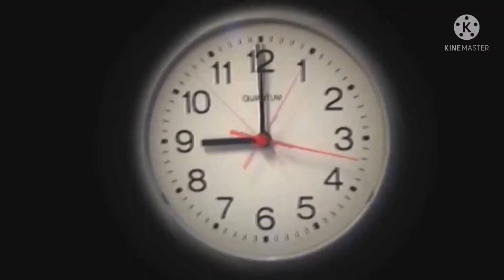الفطيرة التركية بعجينة رهيبة هشة وخفيفة مثل القطن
(إِنَّ اللَّهَ وَمَلَائِكَتَهُ يُصَلُّونَ عَلَى النَّبِيِّ يَا أَيُّهَا الَّذِينَ آمَنُوا صَلُّوا عَلَيْهِ وَسَلِّمُوا تَسْلِيماً)
🌼مشاهدة ممتعة اتمناها لكم لاتنسوا الإعجاب بالفيديو والاشتراك في القناة وتشغيل جرس التنبيهات ليصلكم كل جديد 🌼
الفطيرة التركية
مكونات العجينة
كوبان دقيق
ربع كوب زيت نباتي
ربع كوب حليب بودرة
ملعقة كبيرة سكر
ملعقة صغيرة خميرة
ملعقة صغيرة بيكينج باودر
ملعقة صغيرة ملح
ثلاث ارباع كوب ماء دافئ

مكونات الحشوة
حبة بصل مفروم
4 سن ثوم مفروم
نصف كيلو دجاج مقطع مكعبات
ملح وفلفل
ملعقة صغيرة بابريكا
ملعقة صغيرة كزبرة بودرة
نصف كوب فلفل رومي مقطع جوانح
ثلث كوب ذرة معلبة
نصف كوب جبن

لدهن الفطيرة
حليب سائل
سمسم
حبة البركة

May God's peace and blessings be upon our Prophet Muhammad
Turkish Pie
Dough ingredients
two cups of flour
quarter cup of Vegetarian oil
Quarter cup of powdered milk
a tablespoon of sugar
a teaspoon of yeast
teaspoon baking powder
Teaspoon salt
Three quarters of a cup of warm water

Stuffing ingredients
chopped onion
4 cloves minced garlic
Half a kilo of chicken, cut into cubes
Salt and Pepper
teaspoon paprika
teaspoon coriander powder
Half a cup of bell pepper, sliced
1/3 cup canned corn
Half a cup of cheese

To grease the pie
Liquid milk
Sesame